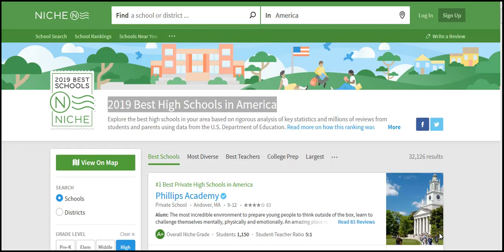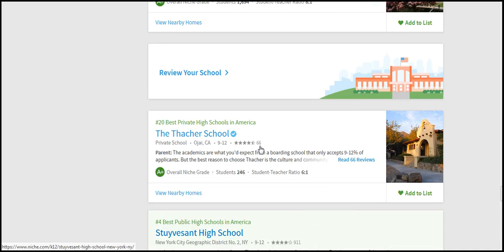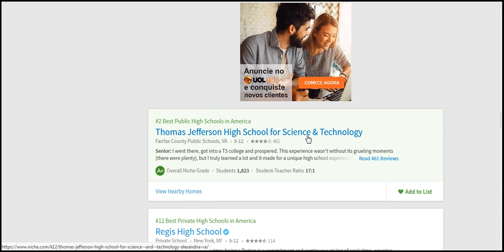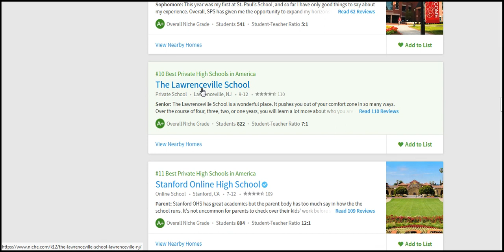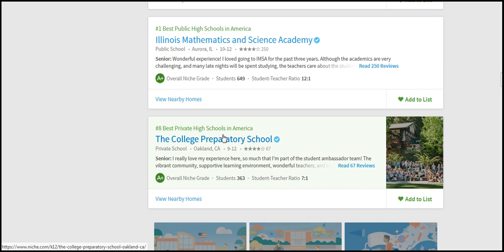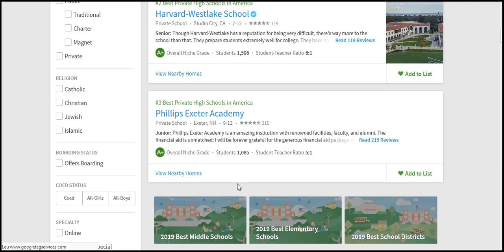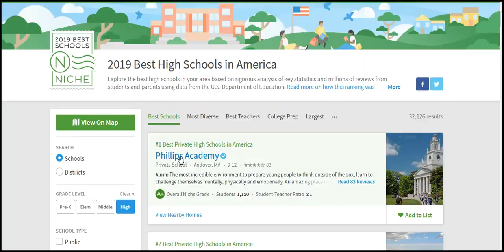2019 Best High Schools in America